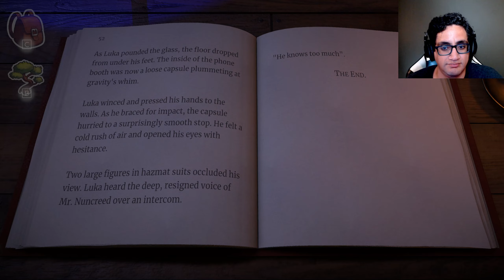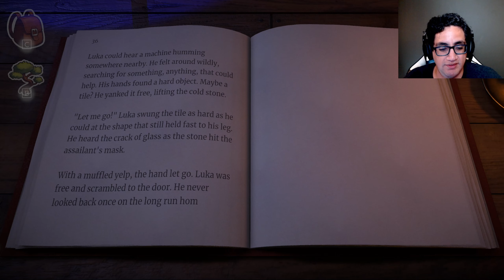Beacon Pines - Guess Who's Coming To Dinner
Headed back to Beacon Pines and we’re going to find out where the story leads with just a few changes.

Let’s see how far we get this time.